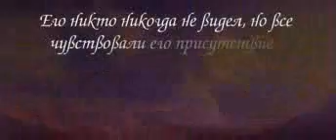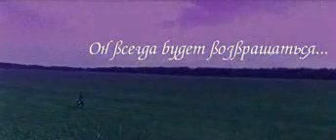Cranes Crying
decided id put these up since i had em
vitas' MV of "cranes crying"